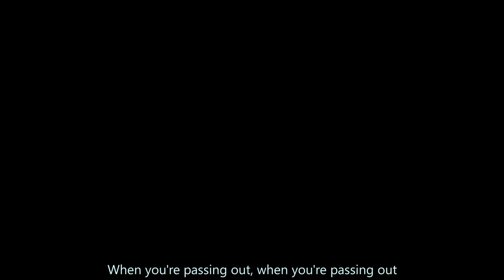Toasts 'n' Stuff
For Lack of a Better Gift

(Originally uploaded to Facebook on Dec 3rd, 2010)

WARNING: CONTAINS COARSE LANGUAGE